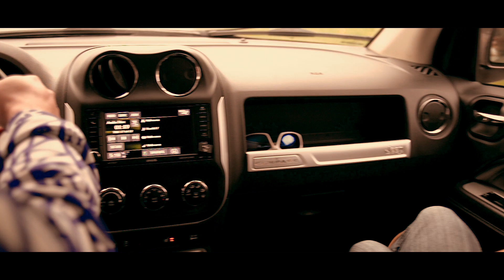"Those Eyes" - Fucius (Official Music Video)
Official Music Video "Those Eyes" by Fucius.
Filmed by Sight Beyond Sound.